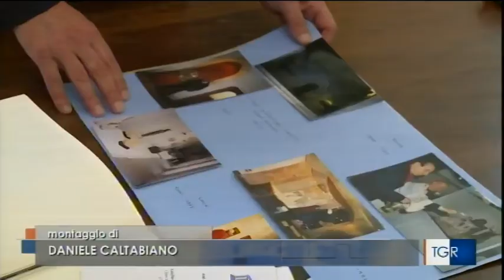TGRegione - Gemellaggio Caltagirone Betlemme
Servizio di Antonello Carbone sul gemellaggio fra Caltagirone e Betlemme, andato in onda il 6 giugno 2022, sul TGR Sicilia delle 19,30